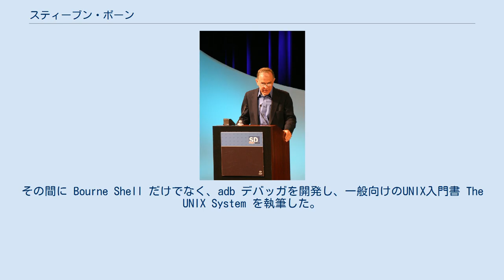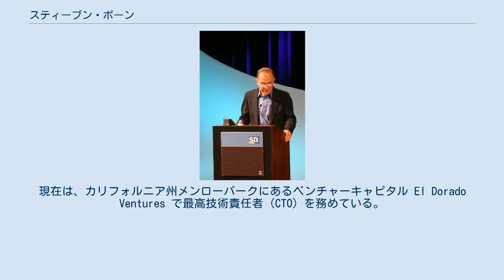スティーブン・ボーン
セル・オートマトン関連の人物
SDWest 2005 で講演中のスティーブン・ボーン スティーブン・R・ボーン（英:Stephen R. Bourne、1944年1月7日 - ）は、UNIXの標準コマンド行インタフェースの基盤となった Bourne Shell（sh）の作者として知られている計算機科学者。
 キングス・カレッジ・ロンドンで数学の学士号を取得。
ケンブリッジ大学トリニティ・カレッジで計算機科学を学び、数学の博士号を取得した。
その後、ケンブリッジ大学コンピュータ研究所で ALGOL 68 コンパイラ開発に携わった。
 ベル研究所に移って9年間を過ごし、Version 7 Unix 開発に携わった。
その間に Bourne Shell だけでなく、adb デバッガを開発し、一般向けのUNIX入門書 The UNIX System を執筆した。
 その後、シリコングラフィックス、ディジタル・イクイップメント・コーポレーション、サン・マイクロシステムズ、シスコシステムズで技術部門の管理職として働いた。
現在は、カリフォルニア州メンローパークにあるベンチャーキャピタル El Dorado Ventures で最高技術責任者（CTO）を務めている。
また、ACM会長を務めていたときに創刊した ACM Queue 誌の編集諮問委員会会長も務めている。
また、ACMと王立天文学会のフェローでもある。